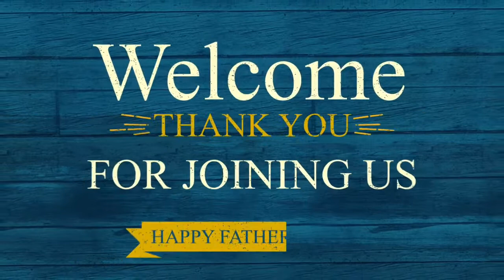Bishop Maurice Green Jr Lily of the Valley COGIC June 21st 2020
Awesome Father’s Day Service and Powerful Word of God!

Lily of the Valley COGIC